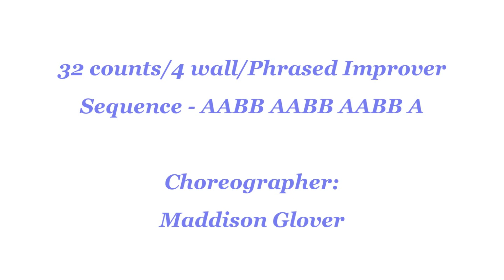Storm and Stone - Line Dance (Dance & Teach)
Line Dance - Storm and Stone
storm and stone line dance
Count: 32 Wall: 4
Level: Improver
Choreographer:
Maddison Glover (AUS) - June 2022